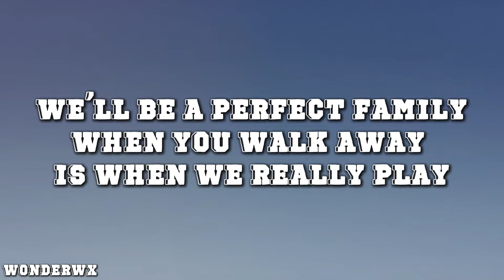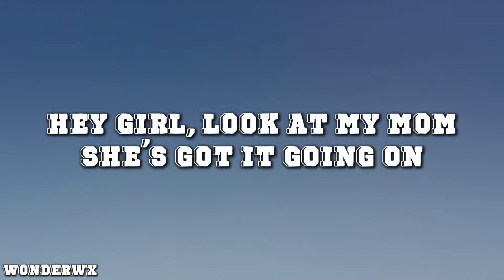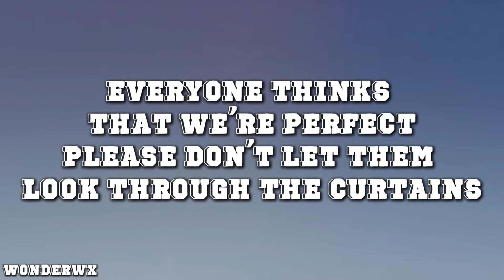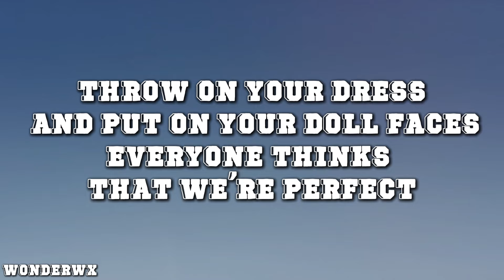Melanie Martinez - Dollhouse (Lyrics)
Lyrics:
Hey girl, open the walls
Play with your dolls
When you walk away is when we really play
"Mom, please wake up
Dad's with a slut
And your son is smoking cannabis"
No one never listens
This wallpaper glistens
Places, places
Get in your places
D-O-L-L-H-O-U-S-E
I see things that nobody else sees
D-O-L-L-H-O-U-S-E
Hey girl, look at my mom
She's got it going on
Ha, you're blinded by her jewelry
When you turn your back
She pulls out a flask
And forgets his infidelity
Uh-oh, she's coming to the attic, plastic
Go back to being plastic
This wallpaper glistens
One day they'll see what goes down in the kitchen
Places, places
D-O-L-L-H-O-U-S-E
D-O-L-L-H-O-U-S-E
Hey girl (hey girl)
Hey girl, open your walls
We'll be a perfect family
Places, places